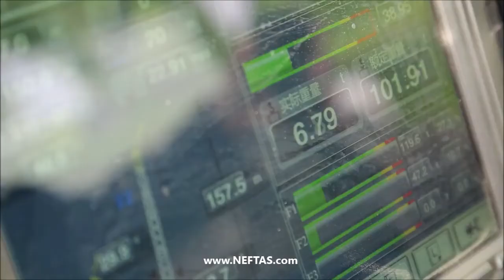Zoomlion ZCC9800W Rüzgar Enerjisi Montaj Vinçleri NEFTAŞ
Zoomlion Paletli Vinçler Türkiye Resmi Temsilcisi Neftaş. Zoomlion ürünleri hakkında detaylı bilgi için adresinden bizimle iletişime geçebilirsiniz.